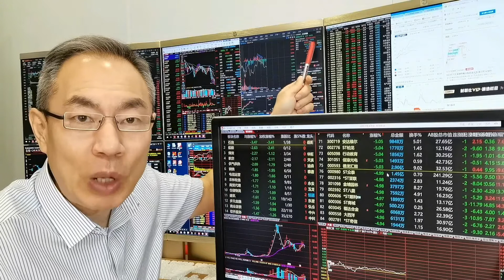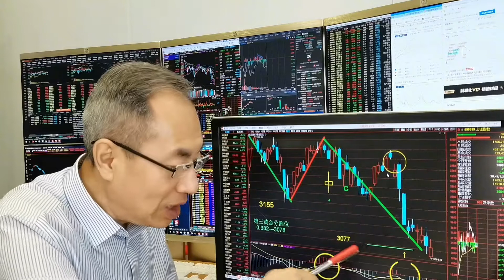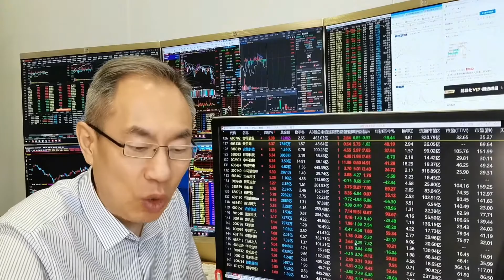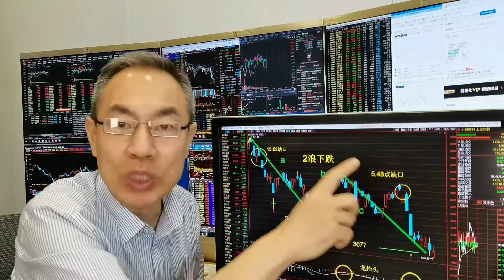A股低开高走全线收红！一则消息储能赛道大涨！弱反管住手不追高